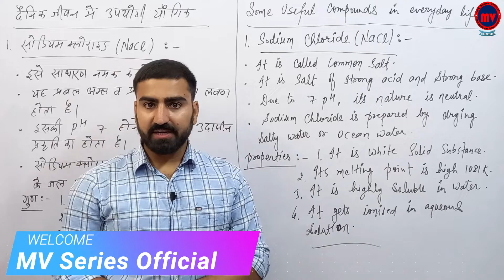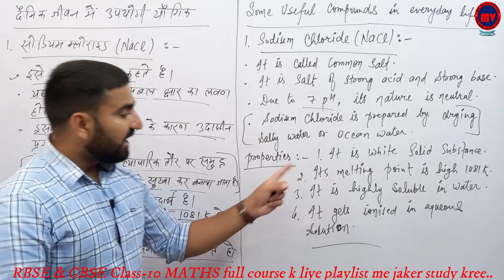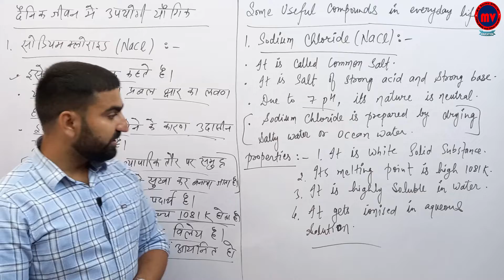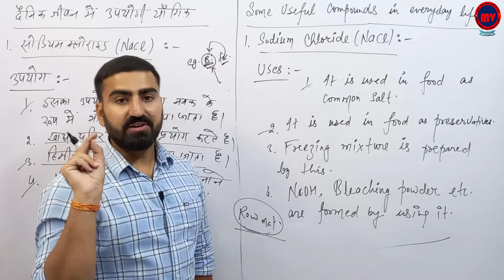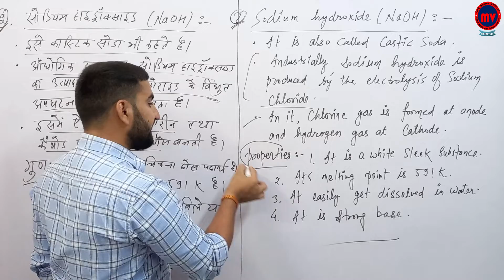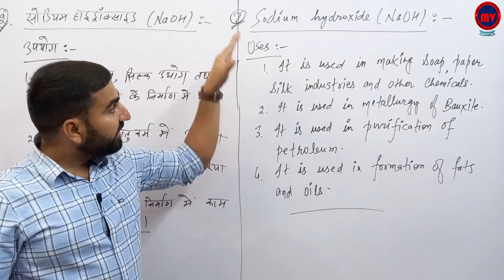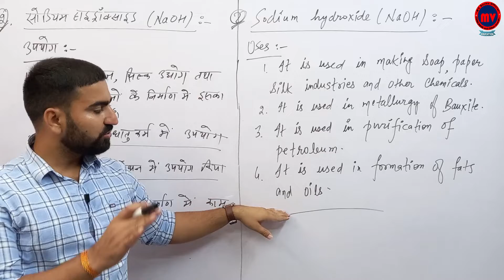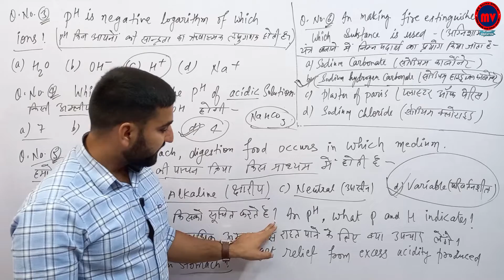SCIENCE RBSE Class~10 | Ch.-5 | Uses & property of Nacl & NaoH | Nacl , NaoH के उपयोग, गुण | part-8